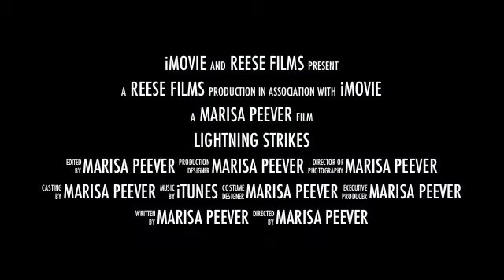Lightning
crazy lighting storm!!